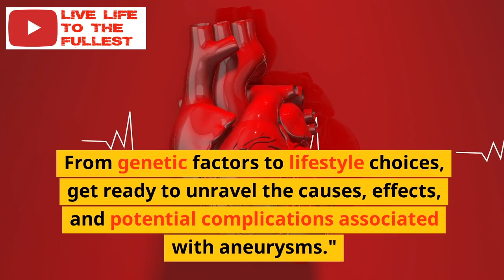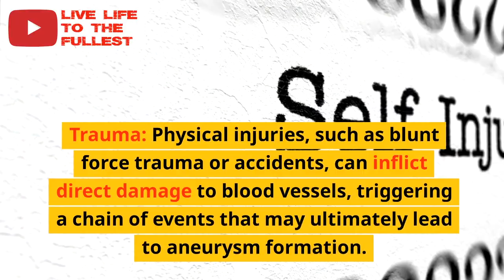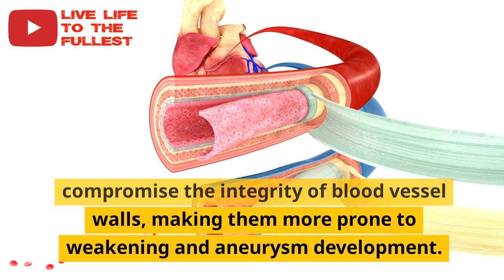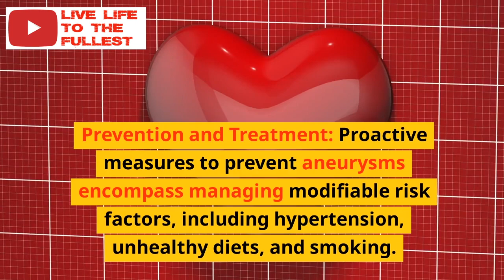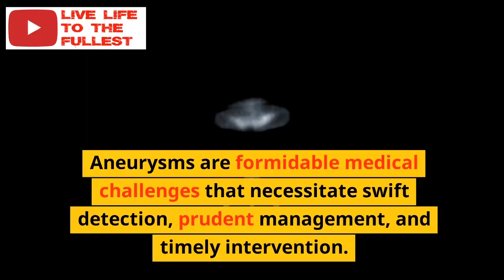Understanding Aneurysms: Causes, Effects, and Complications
Aneurysms stand as enigmatic and potentially life-threatening vascular anomalies that demand attention and understanding. Forming as localized bulges or weak points in blood vessel walls, these conditions have the potential to wreak havoc on the body's circulatory system. This article delves deeper into the causes, effects, and potential complications associated with aneurysms, shedding light on this complex medical phenomenon.

Causes of Aneurysms:
Aneurysms stem from an intricate interplay of factors, ranging from genetic predisposition to lifestyle choices:

Atherosclerosis: The silent buildup of plaque in arteries, often due to high cholesterol and unhealthy dietary habits, gradually weakens arterial walls, laying the groundwork for aneurysm formation.
Hypertension: Elevated blood pressure exerts constant stress on the delicate lining of blood vessels, fostering their gradual deterioration and increasing the likelihood of aneurysm development.
Genetic Influence: A familial history of aneurysms casts a shadow of increased susceptibility upon an individual, highlighting the intricate dance between genetics and destiny.
Trauma: Physical injuries, such as blunt force trauma or accidents, can inflict direct damage to blood vessels, triggering a chain of events that may ultimately lead to aneurysm formation.
Inflammation and Infections: Underlying health conditions like vasculitis (blood vessel inflammation) or infections can compromise the integrity of blood vessel walls, making them more prone to weakening and aneurysm development.
Effects of Aneurysms:
The repercussions of aneurysms are as diverse as the locations they manifest in and the sizes they attain:

Brain Aneurysms: The rupture of a cerebral aneurysm can herald a sudden, excruciating headache often referred to as a "thunderclap" headache. Accompanying symptoms may include nausea, vomiting, sensitivity to light, blurred vision, and, in severe cases, loss of consciousness.
Aortic Aneurysms: Aortic aneurysms may offer warnings in the form of chest or abdominal pain, shortness of breath, and discomfort radiating through the back or abdomen, signaling potential impending danger.
Peripheral Aneurysms: These aneurysms can trigger localized pain, swelling, and tenderness in the affected region, commonly seen in the limbs.
Complications of Aneurysms:

Rupture: Among the most dire complications, an aneurysm rupture can lead to catastrophic bleeding within the body. A rupture in a cerebral aneurysm can result in a subarachnoid hemorrhage, potentially leading to stroke or even fatality.
Thrombosis: Clots can form within an aneurysm, obstructing blood flow and potentially causing tissue damage or ischemia.
Dissection: Aortic aneurysms can result in aortic dissection, a grave condition wherein the inner and middle layers of the aorta separate, causing severe organ damage or even death.
Pressure Effects: Larger aneurysms can exert pressure on adjacent organs, resulting in discomfort, pain, or dysfunction.
Embolism Formation: Fragments of blood clots or bits of aneurysm wall material can break off, circulating in the bloodstream and causing blockages in distant areas of the body.
Prevention and Treatment:
Proactive measures to prevent aneurysms encompass managing modifiable risk factors, including hypertension, unhealthy diets, and smoking. Embracing a health-conscious lifestyle, staying physically active, and addressing genetic predisposition are vital. Treatment options span medical management, lifestyle adjustments, and surgical interventions to repair or eliminate the aneurysm based on its size, location, and risk of rupture.

Conclusion:
Aneurysms are formidable medical challenges that necessitate swift detection, prudent management, and timely intervention. A comprehensive grasp of risk factors, coupled with recognition of effects and potential complications, empowers individuals to seek medical attention at the earliest signs of concern. The intricate realm of aneurysms demands both awareness and vigilance, reinforcing the importance of a collaborative effort between medical professionals and patients to safeguard health and well-being.